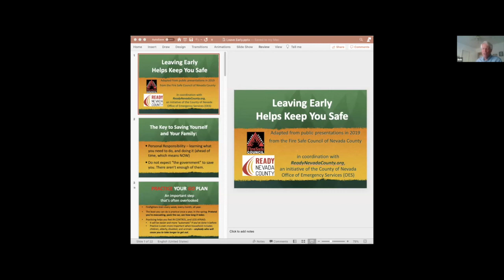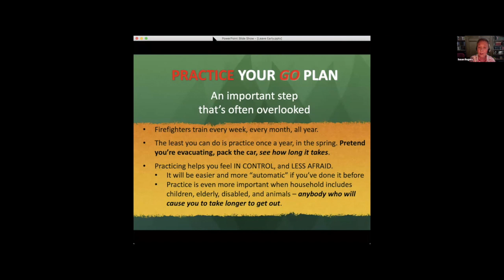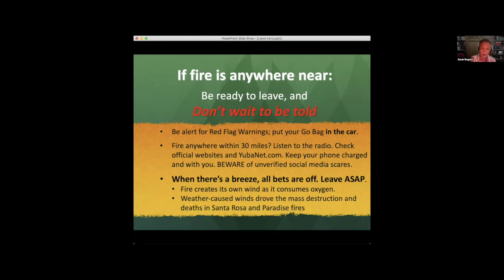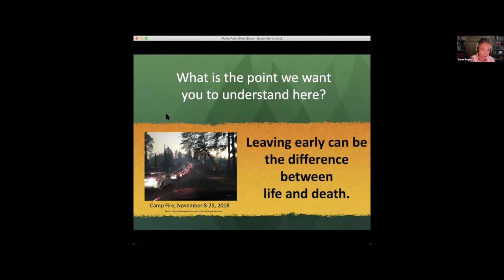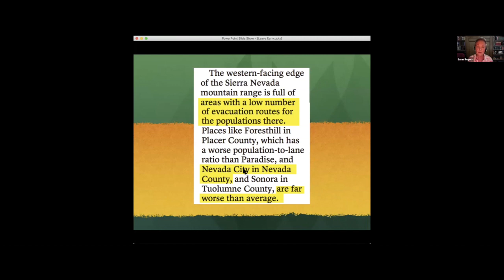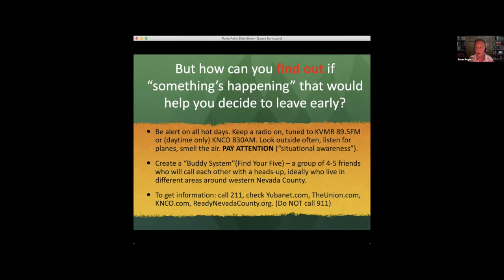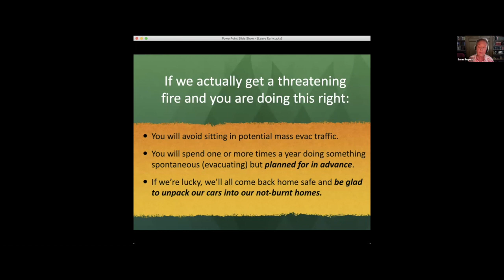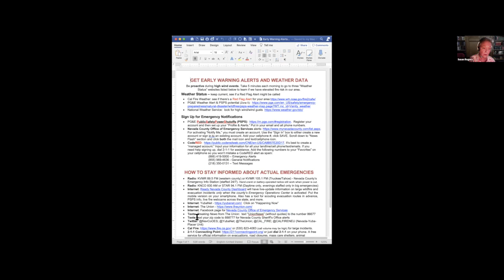Leaving Early: How to make that decision more easily and with less fear - Susan Rogers - Coalition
Leaving Early: How to make that decision more easily and with less fear - Susan Rogers - Coalition of Firewise Communities - Nevada County Coalition of Firewise Communities August 4th, 2020 - All County Firewise Committee Meeting